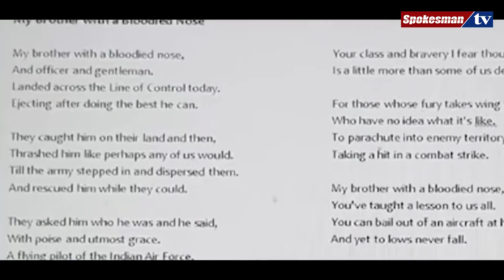Abhinandan Varthaman Mother ਵੱਲੋਂ Imran Khan ਦਾ ਸ਼ੁਕਰੀਆ ਕਰਨ ਵਾਲੀ ਤਸਵੀਰ ਦਾ ਸੱਚ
Wing Commander Abhinandan Varthaman who was captured by Pakistan while he was engaged with Pakistani fighter planes in a confrontation has been discussed endlessly in the last few days. In the vast array of news items, videos and pictures being released and claimed to be related to him, a majority is fake. In this video, we try and bust the fake videos and pictures currently doing rounds on the social media.